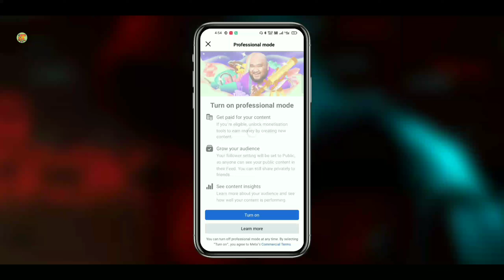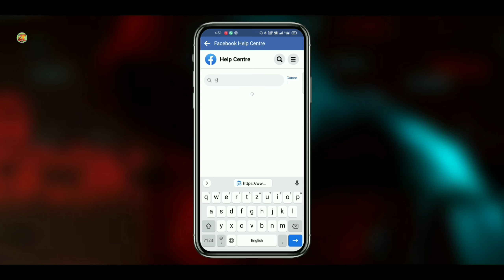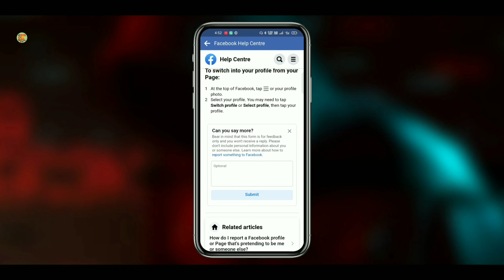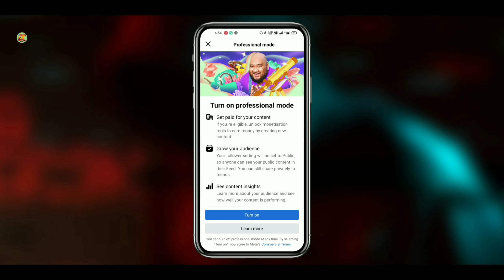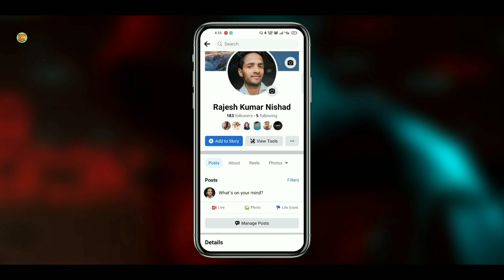Facebook Profile To Page Convert 2022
Today I'm Taking About How To Convert Facebook Profile To Profile Page Type Experience So let's see the video 🥰

Here is a Message 👇

I use Facebook form many days following all the guidelines of Facebook. Currently I just want to transform my classic Facebook profile into a profile type page just for the Profile page experience. So please take a look at the classic profile and change it on the profile page.

This is my Facebook Profile Link -

how to convert facebook profile to fan page 2022
facebook profile to page migration 2022 how to convert facebook profile to facebook page
2022 how to convert fb profile to page 2022
convert facebook profile into fan page 2022 change my facebook profile to a page 2022 facebook
profile to page converters 2022 facebook profile convert to facebook page 2022
facebook change kaise kre page me 2022
full video fb convert page facebook page experience layout 2022
fb new page experience 2022 facebook page ko profile type me kaise convert karen 2022

Rajesh Kumar Nishad

From :- Bahraich (Gayaghat)
Uttar Pradesh, (India)